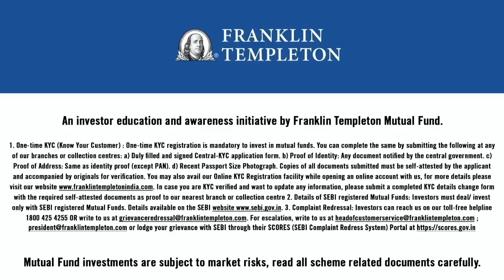We are cricket-crazy and partisan, not Nazis. Stop demonising Gujarat crowd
No, it is definitely not a good idea to bring religion into sport. But all competitive sport is about passion. To expect a crowd to not be heavily partisan, particularly when India and Pakistan play on each other's turf, is a fantasy. Watch this week’s NationalInterest with ThePrint Editor-In-Chief Shekhar Gupta.